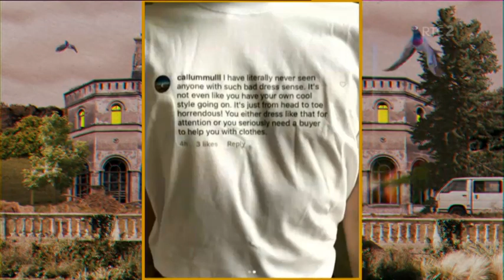The Podge and Rodge Show